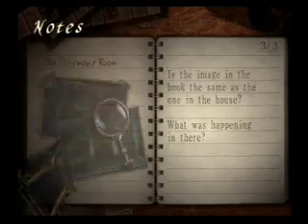Fatal Frame 3 Hour 8 (part 29)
fatal frame walkthrough part 29.

Back at Rei's house again.
Let's just say if I saw that under my bed, I wouldn't be sleeping in it.